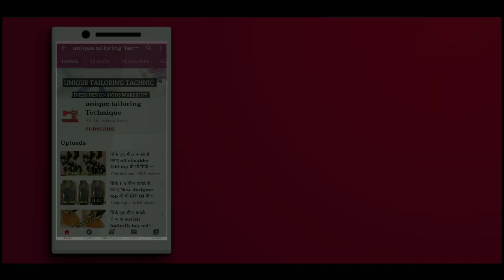सिर्फ एक मीटर कपडे से बनाए mini skirt वो भी सिर्फ 5 मीनीट में बहुत ही आसान तरीके से very easy